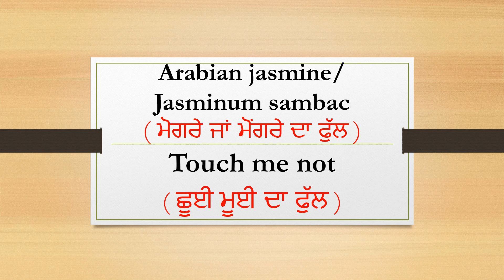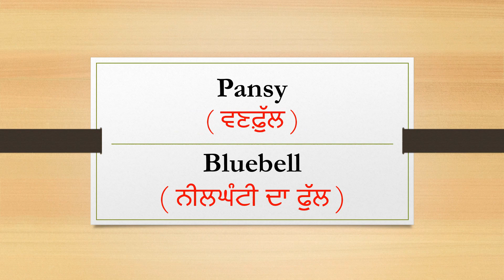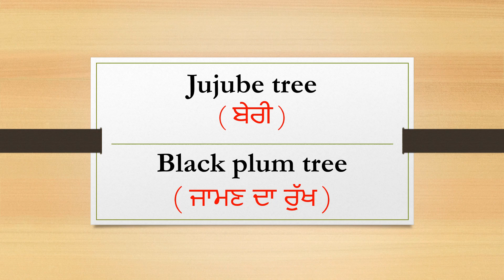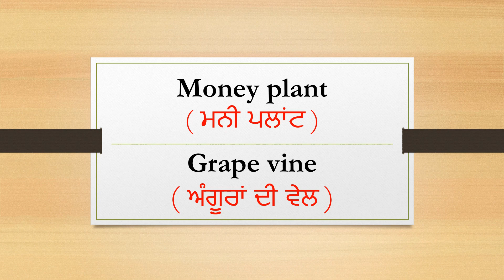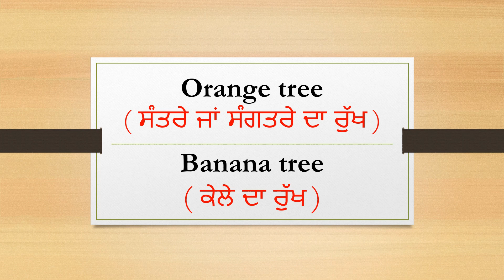Names of Flowers & Trees in Punjabi | Learn Names of Flowers & Trees in Punjabi & English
In this video Names of Flowers & Trees are explained in Punjabi and English.
Names of Flowers & Trees in Punjabi